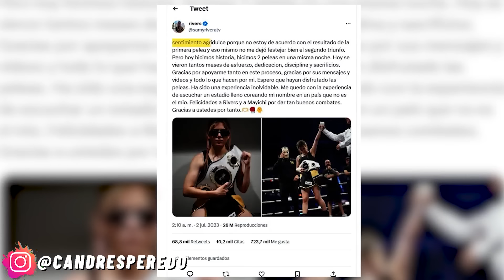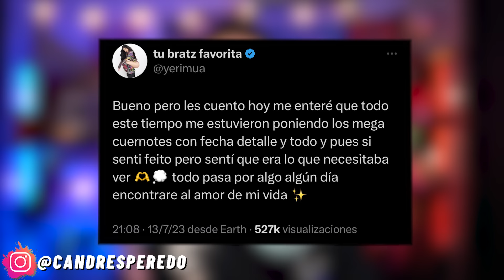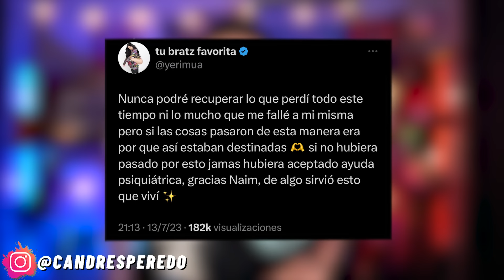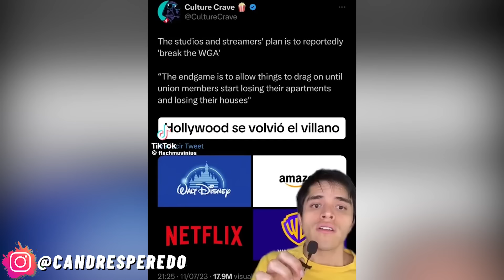DALAS en POLÉMICA! YERI revela! INFIDELIDAD! COSCU! SHELAO en LÁGRIMAS! FUNAN a IBARRECHE! RIVERS!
Buenas Gente! Les dejo mis redes:
¡Nos vemos en internet! Estoy como @candresperedo más detalles:
0:00 Inicio
1:09 Anuncio
2:01 Dalas Review expuesto!? Tiktoker arremete!
7:37 Polémico Trend Viral! Rosa Pastel
10:49 Coscu anuncia! Shelao Llora! Rivers revela!
14:18 Yeri Mua revela infidelidad de Naim!
15:43 Funan a Javier Ibarreche
20:10 Controversial huelga de actores
24:29 Despedida